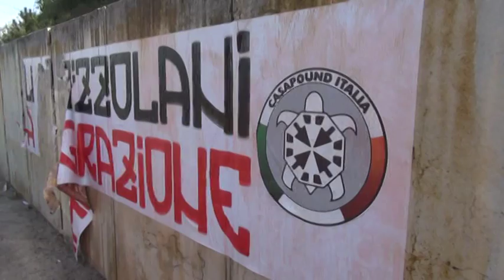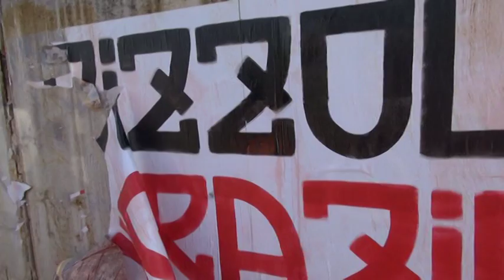Immigrati: striscione xenofobo a Pizzoli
Pizzoli ai pizzolani, recitava uno striscione xenofobo comparso questa mattina nei pressi del Comune di Pizzoli,  dove il sindaco ha stigmatizzato il fatto ma ha parlato delle iniziative dell'amministrazione messe in campo per risolvere una questione che, comunque, esiste ed è molto sentita dalla popolazione